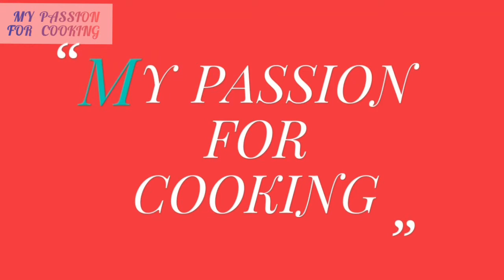Vegetable Keema| Mutton Mince recipe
My Passion For Cooking

Keema preparation

Keema 1/4 kg
Onion 1/2
Ginger garlic paste 1tbsp
Tomatoes 2
Methi leaves
Oil 1cup

Vegetables

Potatoes 1cup
Bean 1cup
Carrot 1cup
Peas 1cup

Dry Masala

Chicken everst masala 1tsp
Garam Masala 1/4tsp
Chilly pwd 1tbsp
Dhaniya pwd  1/2tsp
Haldi
Salt